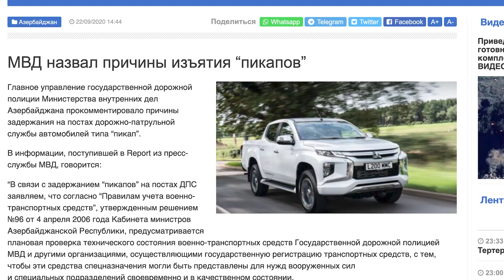A detailed examination of the video of mercenaries fighting against Armenians in Artsakh